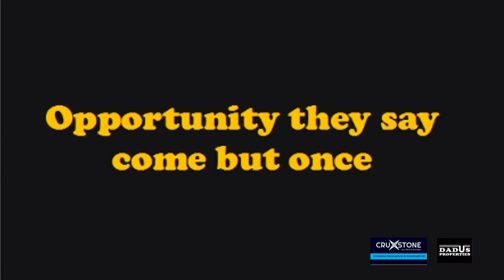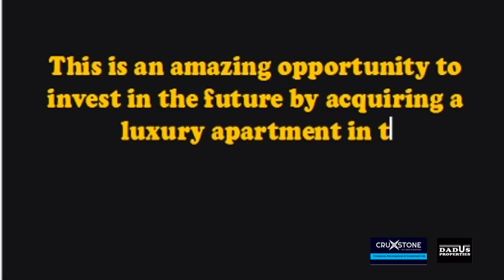INVEST IN ICONIC TOWERS, LAGOS, NIGERIA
This is an amazing opportunity for you to invest and acquire an apartment that suit your family size and within budget at the Iconic Towers, Victoria Island, Lagos, Nigeria.
Cruxstone Development and investment Limited